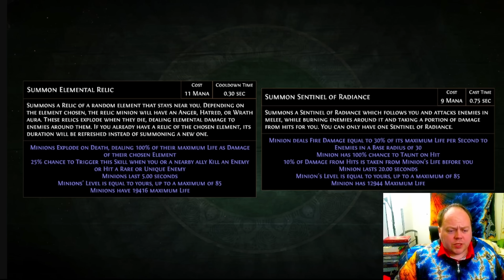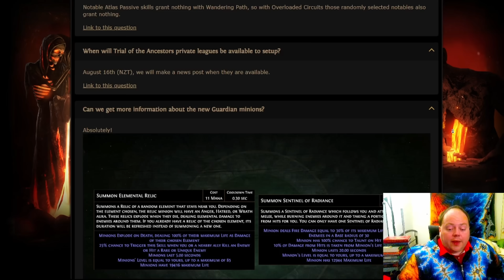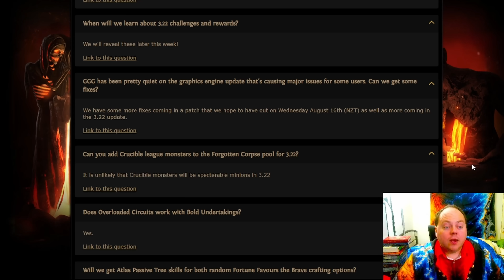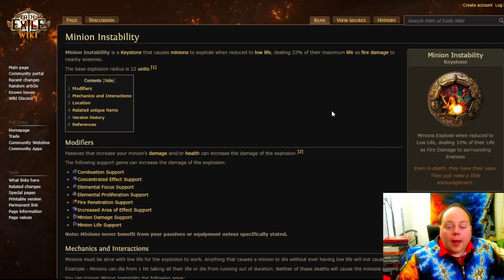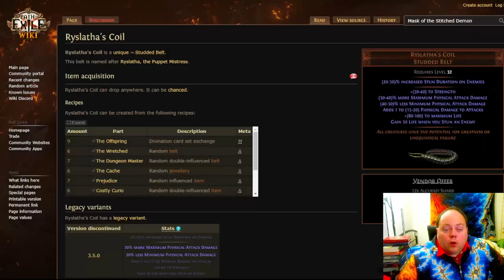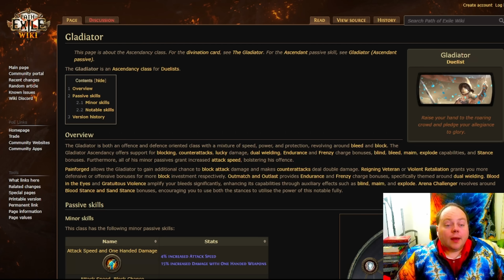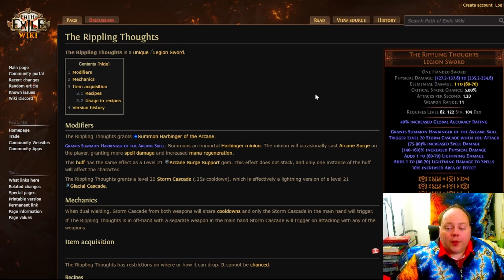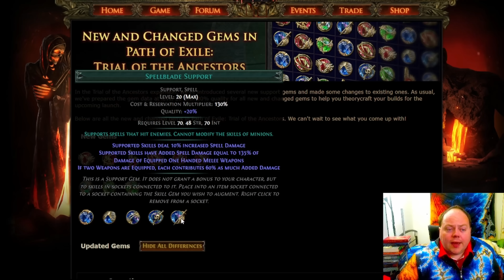3.22 Spoiler Season Day 9: Guardian Minion Stats, All The Gems - POE Path of Exile Ancestors Trial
0:00 Intro
0:48 Guardian Minions. Sentinel of Radiance, the marginal one
1:37 Guardian Minions. Elemental Relics - 4 Ascendancy points but AMAZING. 3 free conditional auras that nuke on death.
3:57 New Tattoos
5:50 The Incredible Soulthirst Synergy
6:07 GGG's FAQs: Cassia Notable & Blighted Maps
6:24 GGG's FAQs: Removing Tattoos
6:47 GGG's FAQs: Tattoos & Timeless Jewels
7:03 GGG's FAQs: Overloaded Circuits question
7:44 GGG's FAQs: Overloaded Circuits & Wandering Path, Ancestor Private Leagues
8:10 GGG's FAQs: Challenges in 3.22
8:25 GGG's FAQs: Solving Issues With 3.21.2 Graphics Updates
9:14 GGG's FAQs: Crucible Monsters & Specters in 3.22
9:24 Gem Intro
9:43 Controlled Blaze - A tier but VERY conditional
12:38 Corrupting Cry - Build Around, A or B tier
13:46 Flamewood Support - Extremely niche, good numbers, still low tier because so niche
14:27 Guardian's Blessing - One broken use case, but good even if that gets fixed. Mask of the Stitched Demon Animated Guardians will be amazing. A tier, conditional.
16:52 Trauma Support - S tier with Pillar of the Caged God. A tier early league, C tier late league (when your gear is good)
20:30 Volatility Support - S tier when it works (extensive discussion to explain, or just check POB)
24:47 Locus Mine - A tier in one VERY narrow niche (ranged build that doesn't want to use artillery ballista for bosses)
26:11 Returning Projectiles - C tier. Good enough to use, never good enough to write home about
27:21 Sadism Support - F tier on MOST builds. B on some builds though. Beware Path of Building trap
30:41 Devour Support - F tier
31:16 Fresh Meat Support - B tier, better in some cases
32:43 Frigid Bond Support - D tier
33:18 Sacrifice Support - A tier but very much build around
35:27 Spellblade Support - A tier. RISKY OPTION - try with Energy Blade for gigadamage and glass cannon